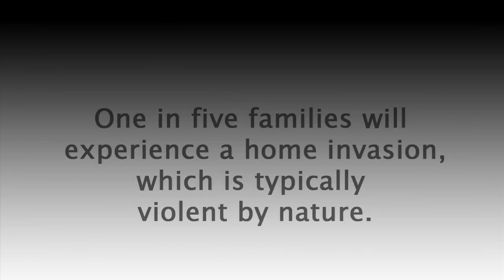Home Security Inspection. Securing your Home and Families Lives.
Home Security Inspections:

Let our experts visit your home and provide you with a certified home security inspection. Our global experts take the guess work out of securing your home and family.

Order a Security Home Inspection within the next 30 days and receive a free OnGARD Security Door Brace.